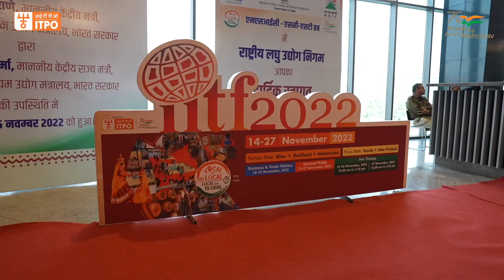IITF HIGHLIGHTS 2022